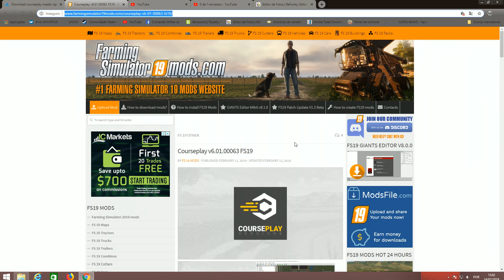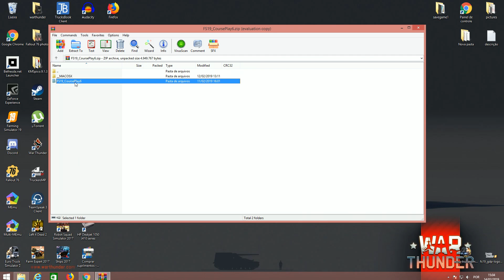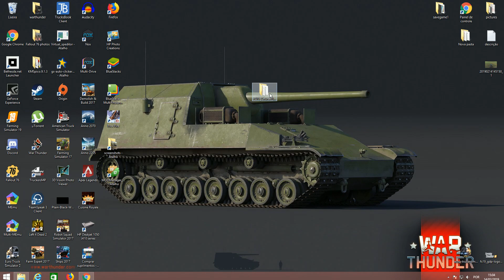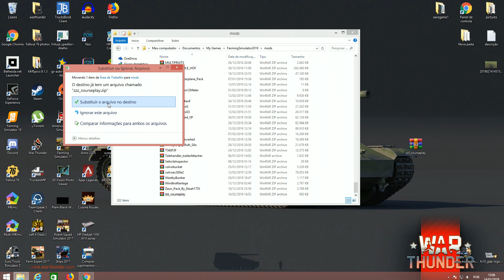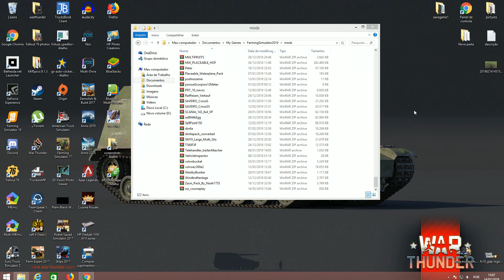COMO INSTALAR O COURSEPLAY | APRESENTANDO MODs | FS19